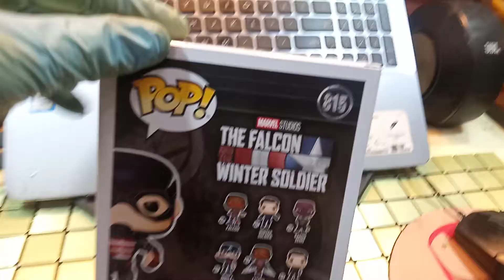US Agent Falcon and the Winter Soldier Funko pop